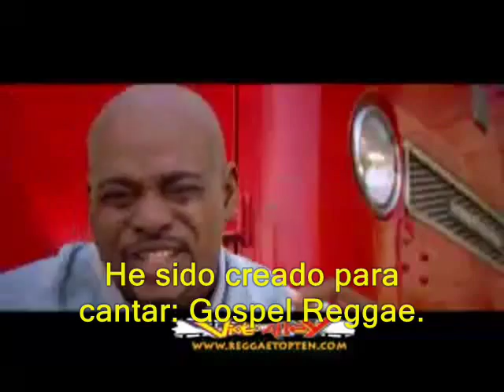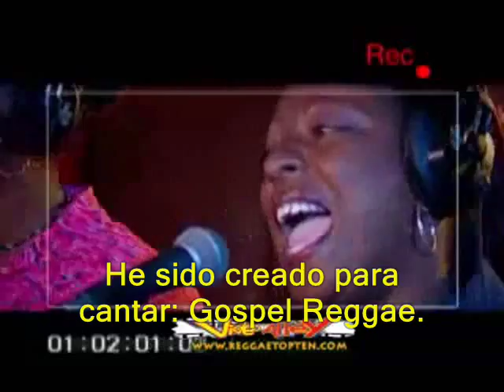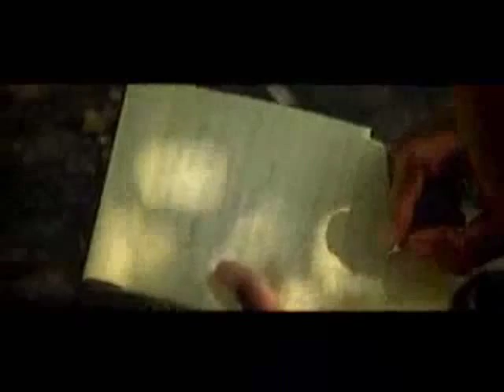Stitchie - Gospel Reggae subtítulos en español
Un gran artista del género que entrega su vida a Cristo y ahora el dice que canta para Dios. Gran video! Un orgullo poder traducirlo al español.